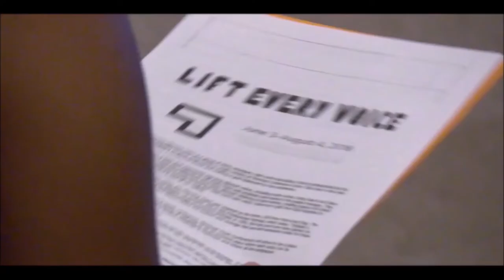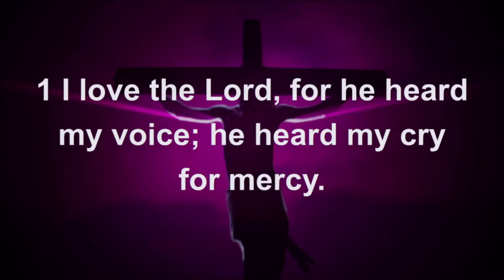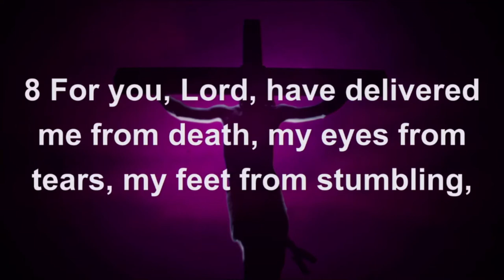God Can and God Will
November 8, 2020 |God Can and God Will| Rev. Dr. Alice Ridgill Guest Pastor.  - C.N. Jenkins Memorial Presbyterian Church.